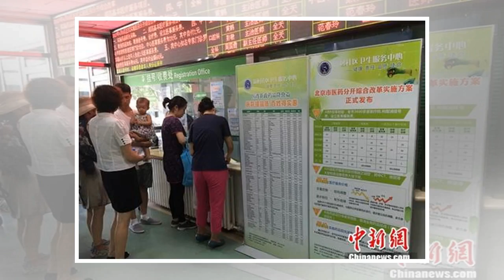๖ۣۜNew 让英烈荣光永续传扬——写在英烈保护法施行之际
๖ۣۜNew 让英烈荣光永续传扬——写在英烈保护法施行之际
原标题：让英烈荣光永续传扬——写在英烈保护法施行之际 　　新华社北京5月1日电 题：让英烈荣光永续传扬——写在英烈保护法施行之际 新华社记者 丁小溪、罗沙、罗争光、荣启涵 英雄者，国之干。 全国人大常委会近日全票通过英雄烈士保护法，于5月1日起正式施行。贯彻实施好英烈保护法，以法律武器守护和捍卫英烈尊严，让英烈精神融入血脉、常传常新，必将为新时代中国特色社会主义事业凝聚起奋斗伟力。 坚定捍卫英烈荣...
#๖ۣۜNew